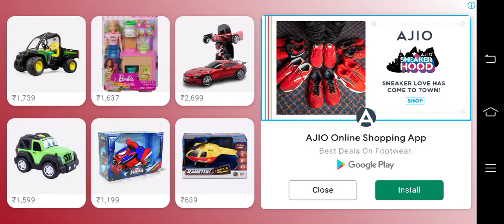নতুন ভিডিও gadi game super hit video free fire game Park ji game Gopal Bhar Golpo serial cartoon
gadi game Shooter game Gopal Bhar Golpo serial cartoon natok free fire game pabji game Bharat Bangladesh Pakistan super hit video